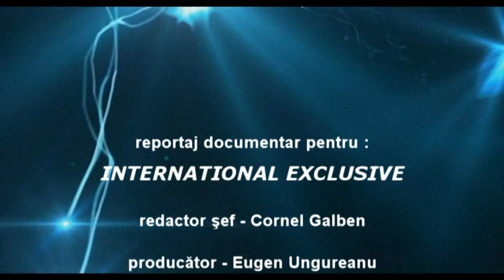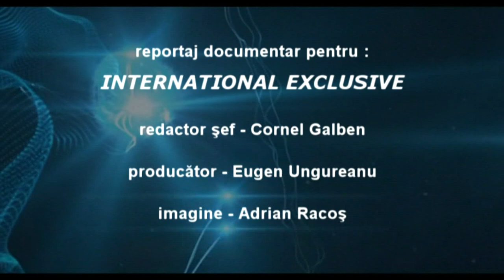3 LA BACAU Craciunul Scriitorilor prezentat de Victor Munteanu FILMARE TELEVIZIUNEA LITERARA